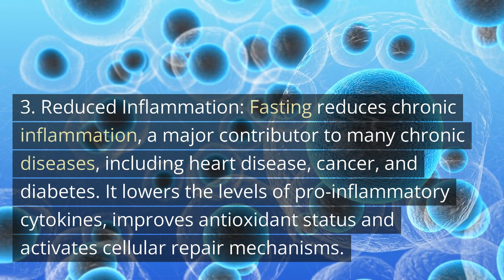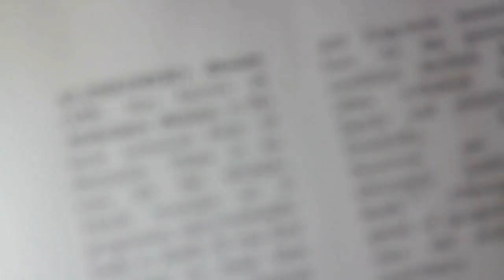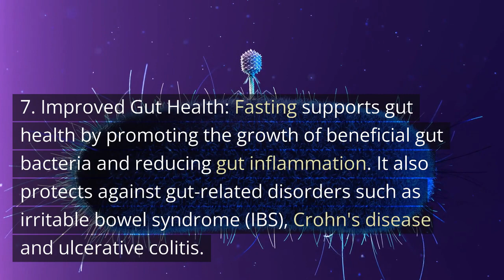Benefits of Ramadan Fasting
Weight Loss, Improved Mental Clarity, Reduced Inflammation, Improved Immune Function, Increased Longevity,  Improved Heart Health, Improved Gut Health